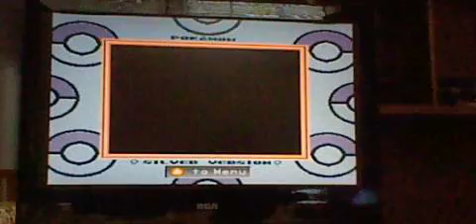Pokemon Silver Part 57: Sea Route 40 + 41 Pt.2